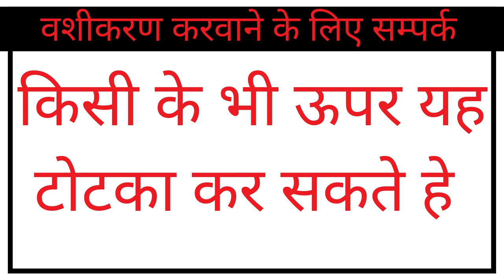शनिबार को खुद देने आएगी आपको सिर्फ प्यार ही प्यार